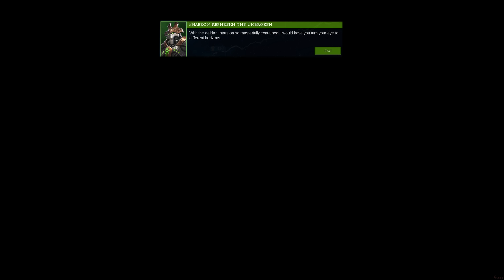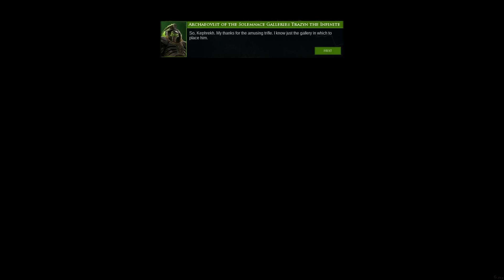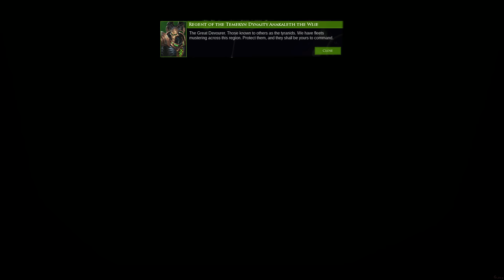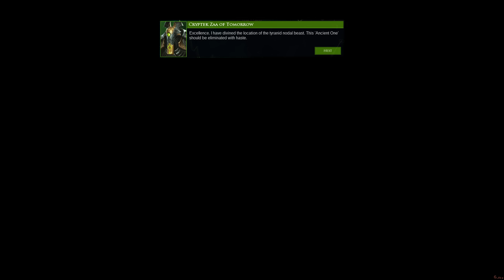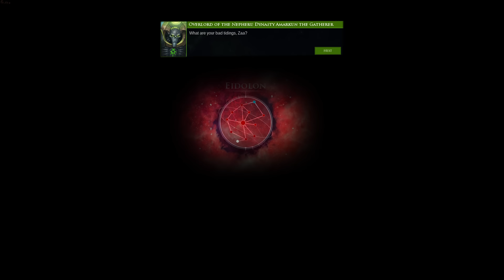Battlefleet Gothic Armada 2 All Cutscenes (Game Movie) Necrons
The video contains the main Necron campaign. With main story cutscenes, but no introductory cutscenes for space sectors. These cutscenes can be viewed in the main Imperium campaign video. The duration of the recorded material is 276 hours. Based on these gameplay videos, additional cutscenes were created (on the game engine) and events and dialogues were relocated. Also added a summary of the planets in the systems, in case you get bored looking at the monotonous dialogue screens:)